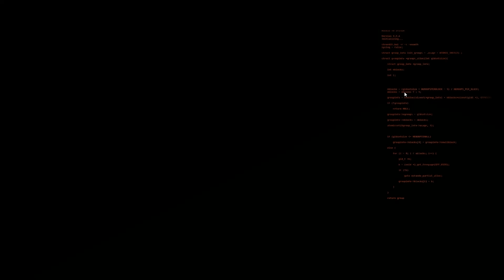Forever Winter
Quick scav run to give you a loose idea of what Forever Winter is. Sort of like a mashup of Tarkov, Metro, maybe the Division a little bit...

Honestly, I think it's pretty decent. Sort of a mechtopian horror looter shooter where you're the lowest on the totem pole trying to scav your way through existence. Definitely some Lovecraft vibes.

The more a 'faction' becomes dominant in a zone, the crazier things get. From Mechs, to huge battle choppers, one time there were cows flying by in balloons, for some reason. Found it quite enjoyable, to be honest. Surprisingly, dare I say, ... peaceful? Multi-faction combat keeps things always interesting, new, and fresh.

It definitely needs some love, but I found myself already lost in the loop, once I got the hang of it. If you excelled in Tarkov, Metro, Division, this will be right up your alley.